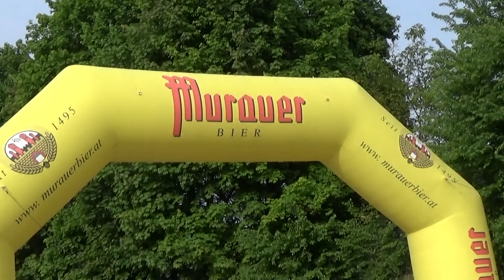Murauer Rallye St. Veit 2019 Zoltan SOMOGYI-Melinda HOMPOK